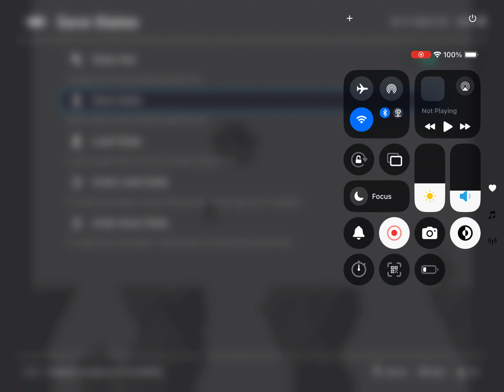My first time playing oddworld adventure